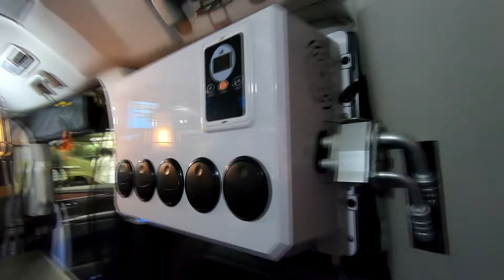【大阪キャンピングカーショー 2023】三菱（MITSUBISHI）デリカ D：5（New DELICA D：5 E：POP）バンコンバージョンの紹介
三菱（MITSUBISHI）デリカ D：5（New DELICA D：5 E：POP）バンコンバージョンの紹介です。

購入はこちらから